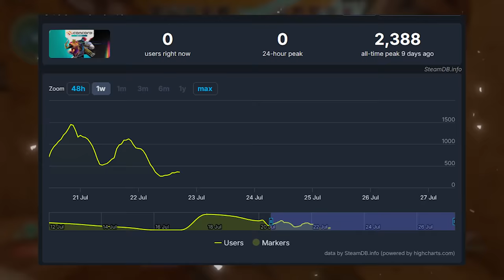Marvel Rivals faz sucesso e HUMILHA o CONCORD!